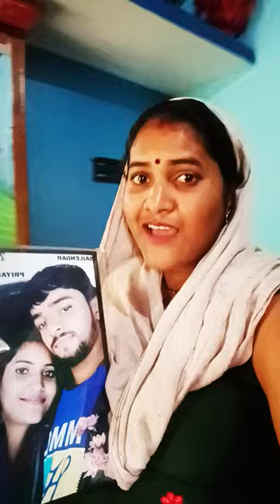ham hai Piya Ji ke patari bhojpuri song 🥰🥰🥰🌷🌷